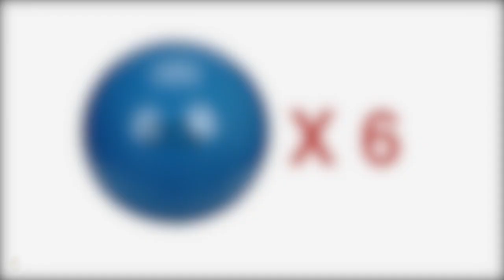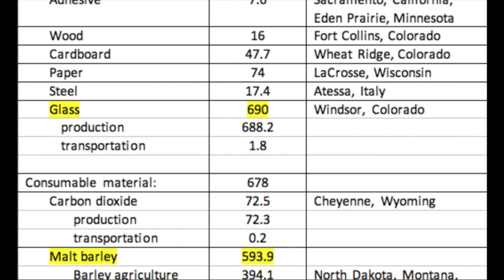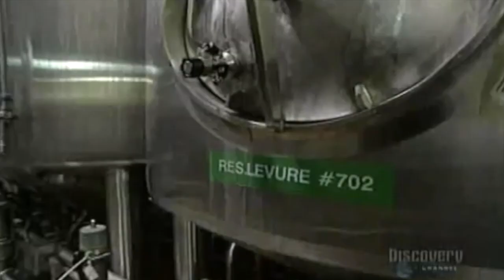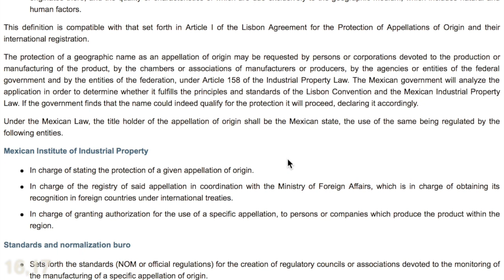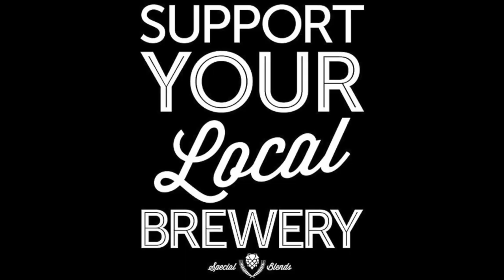How Sustainable is Alcohol Consumption?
UOSM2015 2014 SUSTAINABILITY FILM FESTIVAL, GROUP 4